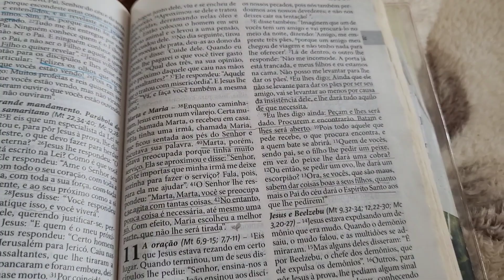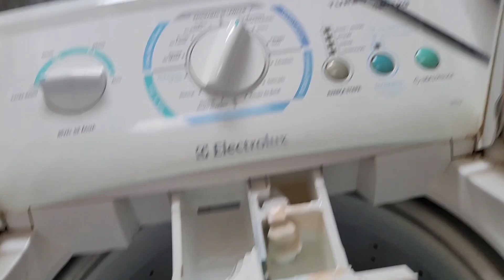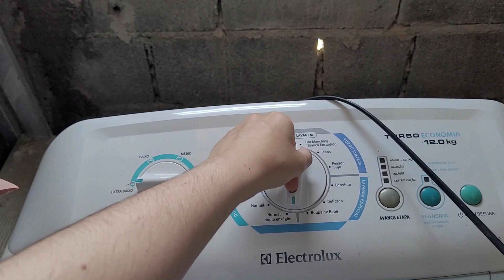VLOG - Frango na air fryer | DICA para o MOP limpar melhor | Ana Júlia Lopes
Espero que gostem do vídeo! Então, para me ajudar, deixe o seu like  ♡

 MEUS LINKS: (Amazon e Magazine Luiza)

SOBRE MIM:
Me chamo Ana Júlia, tenho 24 anos, sou casada com o Renan e moramos no interior de São Paulo. Somos católicos e amamos nossa Igreja. Trabalhamos com marketing digital e resolvemos criar esse canal para compartilhar nossa vida!